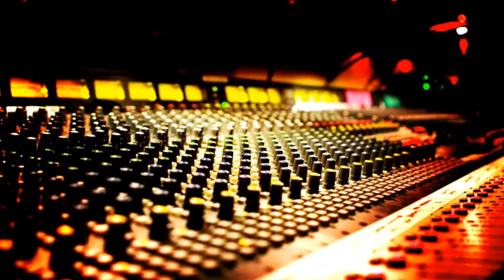Beatnik Studio Promo